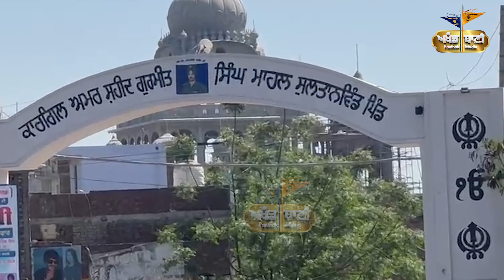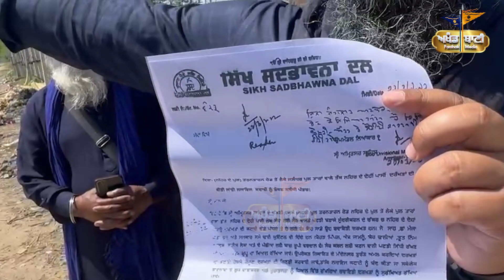ਵਿਕਾਸ ਦੇ ਨਾਂ ਤੇ ਰੁੱਖਾਂ ਦੀ ਹੋ ਰਹੀ ਗੈਰ-ਕਾਨੂੰਨੀ ਕਟਾਈ ਤੁਰੰਤ ਬੰਦ ਹੋਵੇ ਭਾਈ ਬਲਦੇਵ ਸਿੰਘ ਵਡਾਲਾ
This Channel Is Flashing Only True News About Punjab India